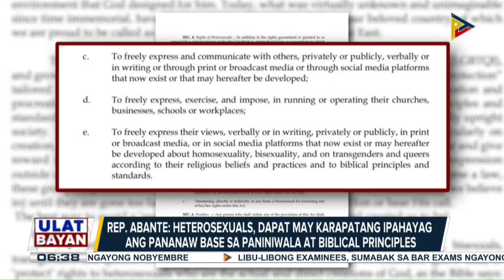LGBTQIA+ advocates, umalma sa panukala ni Rep. Abante na nagbibigay proteksyon sa heterosexuals